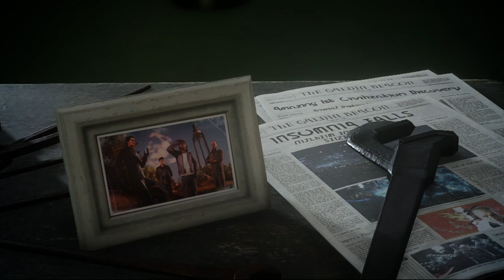Final Fantasy 15 Folge 5 Bitteres Erbe!